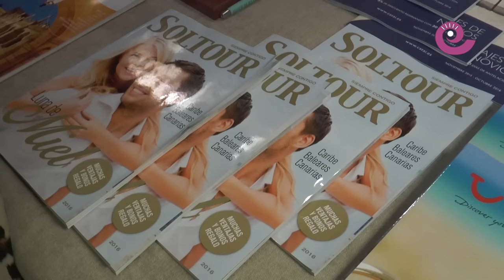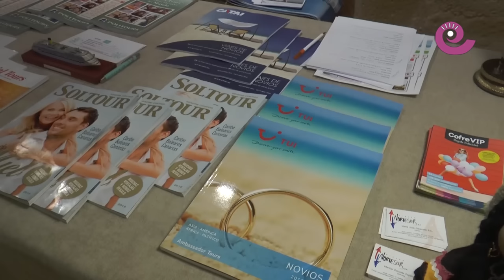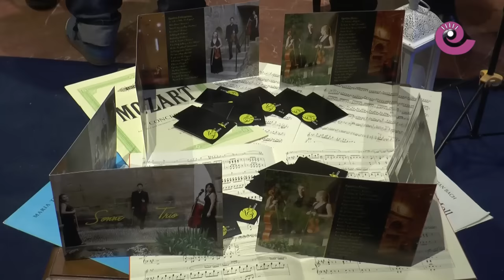La Comarca.tv - III Salón Mi Boda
Tercera edición del Salón Mi Boda que celebra el Parador de Turismo de Alcañiz. Flores, joyas, luna de miel, trajes, vestidos, lencería, fotografía, tarta nupcial, detalles. No faltó ni el arroz de colores. 17 futuras parejas pasaron por las impresionantes instalaciones del Castillo calatravo de Alcañiz.